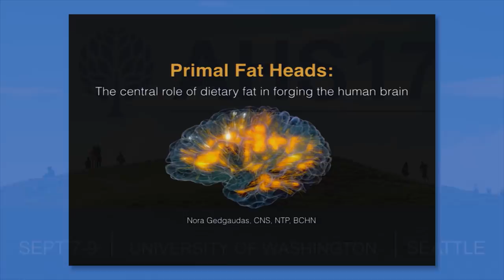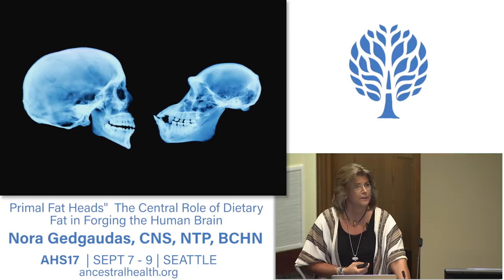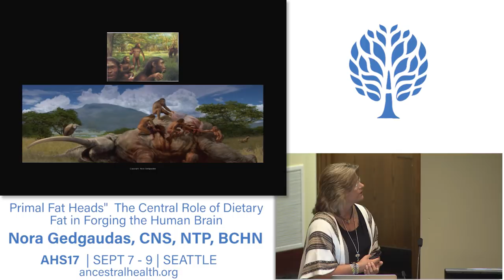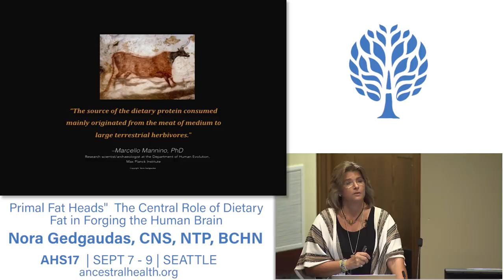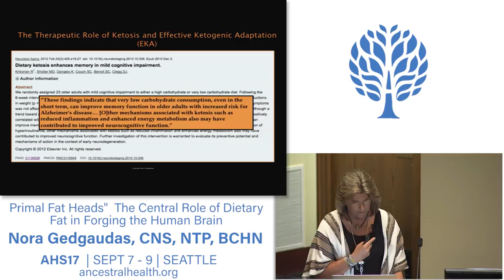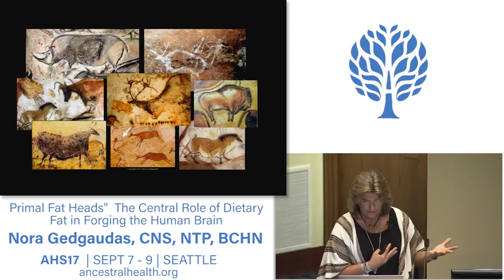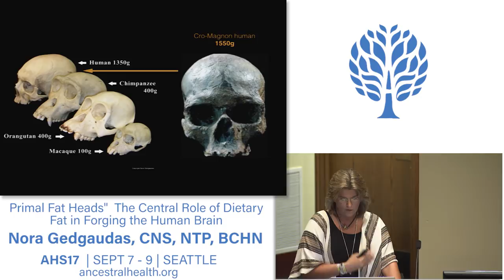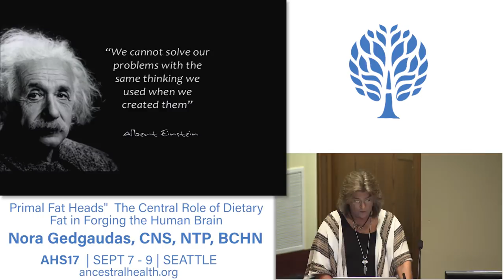AHS17 The Central Role of Dietary Fat in Forging the Human Brain - Nora Gedgaudas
Primal Fat Heads: The Central Role of Dietary Fat in Forging the Human Brain

There has been a great deal of speculation concerning the dramatic and rapid rate of encephalization of the human brain over the course of our hominin evolution. Our closest primate relative, the chimpanzee has a brain volume of only about 275–500 cm3; only the chimpanzee’s brain hasn't really changed at all in 7 million years. Why not? And how is it that the hominin brain has more than tripled in size since that time—a change wholly unprecedented in the animal kingdom? Was it because we developed the use of fire and cooking? Because we started eating more starchy tubers? Grains? This presentation presents evidence beyond reasonable doubt that we owe our most valued and distinct human characteristic—our large brains—to the development of our voracious and unwavering taste for animal fat.

Nora Gedgaudas is a board-certified nutritional consultant and a board-certified clinical neurofeedback specialist with over 20 years of clinical experience.  A recognized authority on ketogenic, ancestrally based nutrition, she is a popular speaker and educator and the author of the best selling book, Primal Body, Primal Mind, as well as Rethinking Fatigue.  Her latest book, Primal Fat Burner: Live Longer, Slow Aging, Super-Power Your Brain, and Save Your Life With A High Fat, Low-Carb Paleo Diet has been lauded by best selling author and journalist, Nina Teicholz as “a unique and profound contribution to the field”. Her new weekly educational program, Primal Restoration™ is a unique and invaluable source of information benefitting those interested in furthering their nutritional knowledge and optimizing their health.